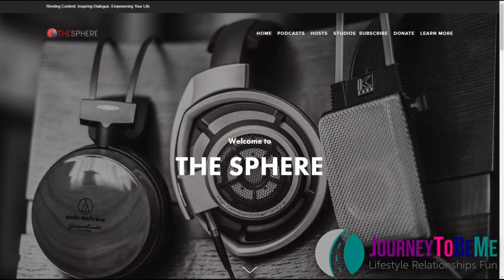"Podcasting 101" with Chris of The Rogue Radio and Garry of The Sphere TV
In this segment of the J2BMe Saturday Podcast we are discussing the ins and outs of podcasting. Have you ever wanted to start your own podcast? Well, Garry and Chris help tell us all about it from their two aspects. Chris is the voice of The Rogue Radio on Anchor and Garry is the owner The Sphere Podcast studios in Houston, Texas. We discuss the various obstacles and benefits of podcasting for people of color.
Check out Chris of The Rogue Radio on Anchor
Check out Garry at The Sphere

What are your thoughts on what we discussed? Share your thoughts with us in the comments!

Remember, strive to be  better today than you were yesterday and for tomorrow work on being better than you were today. Life is all about the lessons so make sure you are learning! Your life has been your own personal journey but the experiences you have along the way (whether they be good or bad) help make you into the "Me" you were destined to be. 😊

Want to learn more about how to passively earn income from your phone? Join IML to learn everything you need to know about FOREX and Cryptocurrency.  I earn money in my sleep!

Want to have your business featured on my YouTube channel or weekly podcast? Of course you do!
1611 West Airport Blvd, Suite H #204